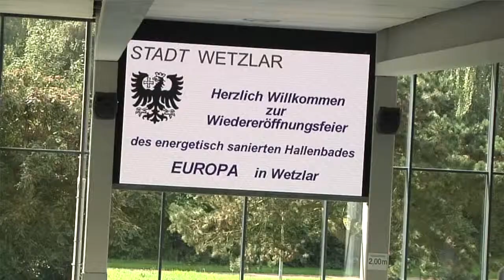Klaus Hermann zur Eröffnung des Hallebades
Klaus Hermann